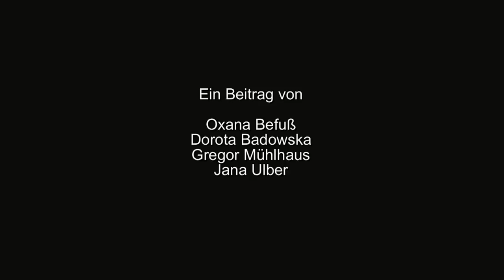Straßenmusiker in Göttingen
Wie wird man Straßenmusiker? Was sagen Passanten dazu? Welche Regeln gibt das Ordnungsamt vor?
Ein Videoclip im Stile eines Magazinbeitrags gibt Antworten.
Ein Abschlussfilm der Lehrveranstaltung "Journalistische Praxis Fernsehen" an der ZESS der Uni Göttingen im September 2014.